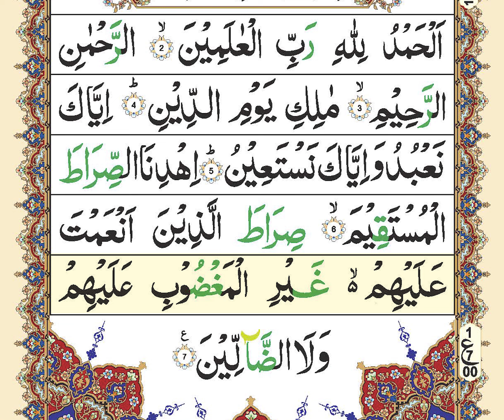Zia ul Quran Tilawat | para01 | Surah Al Fatiha | Quran recitation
Tilawat,
Quran academy,
online Quran academy,
recitation,
Quran recitation,